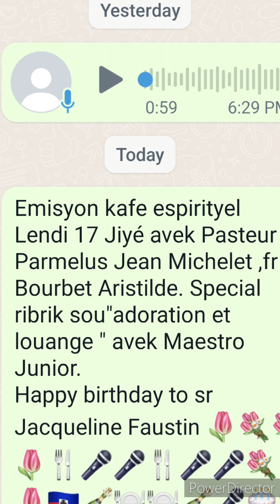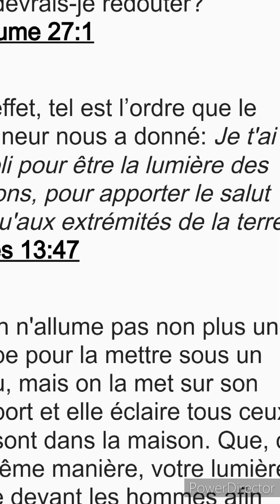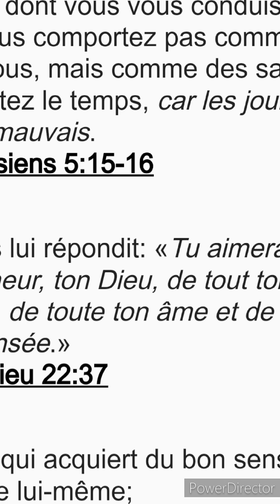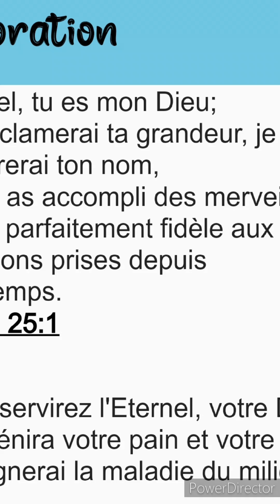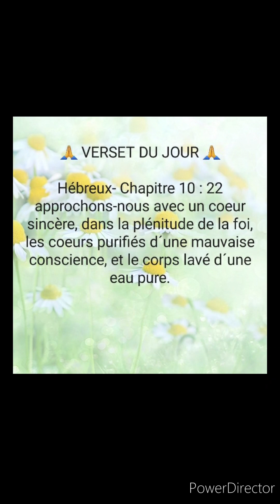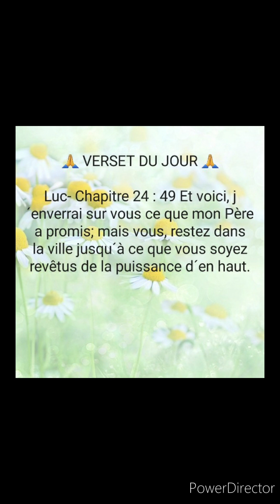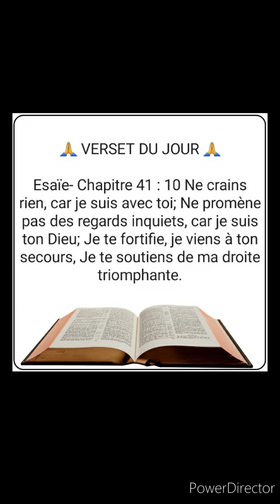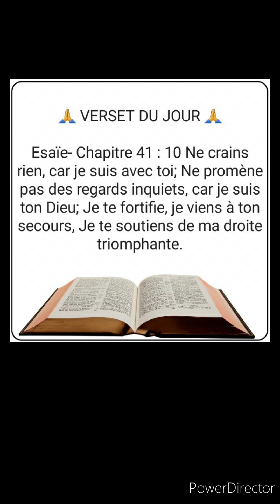Emisyon kafe espirityel lendi 17 Jiyé 2023 Special ribrik "adoration e louange avek Maestro Junior